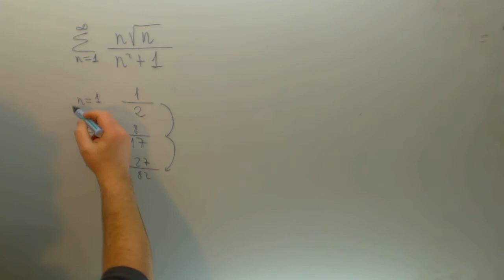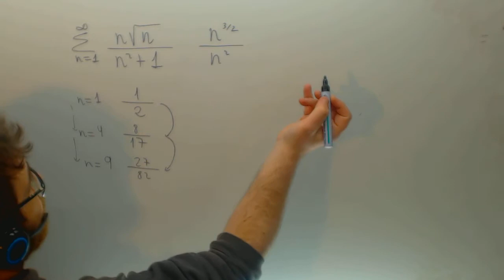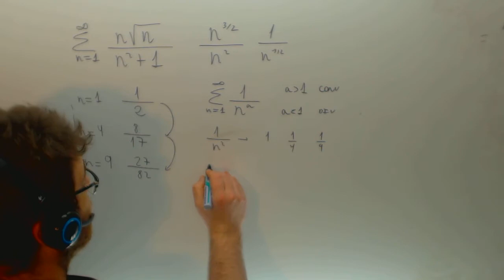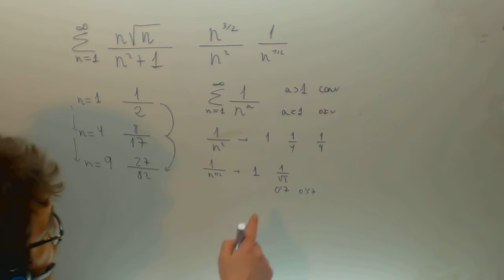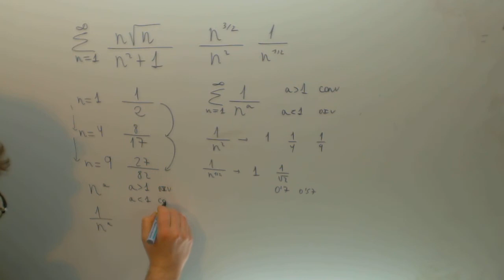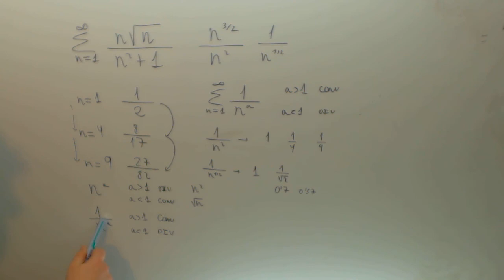Ejercicio de convergencia de una sucesion Matematicas Academia Usero Estepona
Ejercicio de convergencia de una sucesion Matematicas Suscríbete a nuestro canal en Youtube para ayudarnos a seguir creciendo Academia Usero en Estepona, el centro de formación con más vídeos en Internet del Mundo presenta